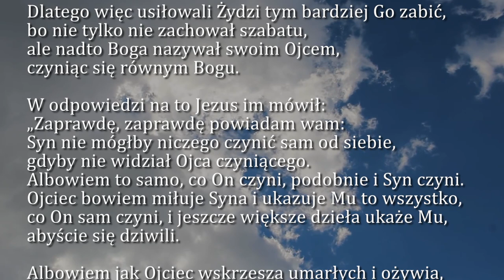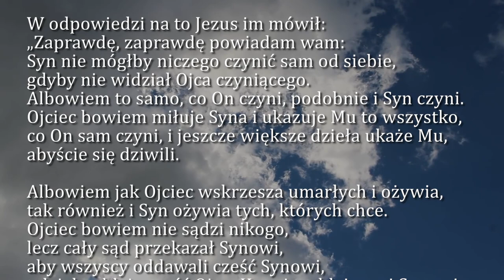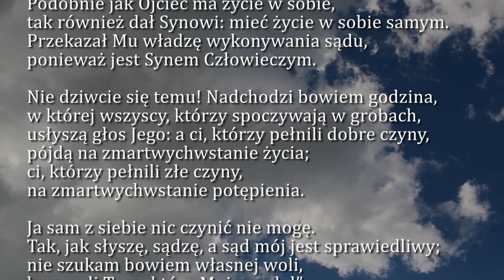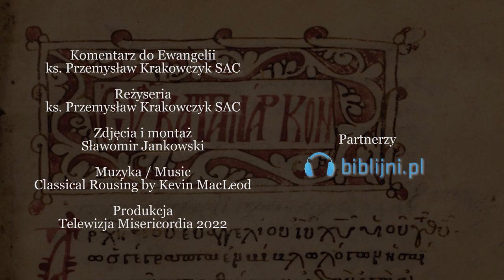Dobra Nowina na dziś | 30 marca - Środa, IV tyg. Wielkiego Postu